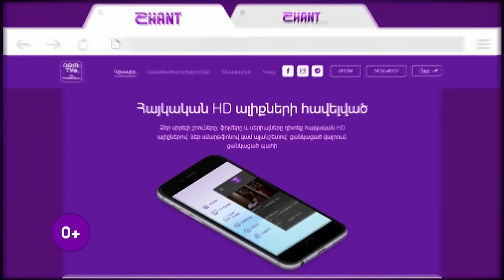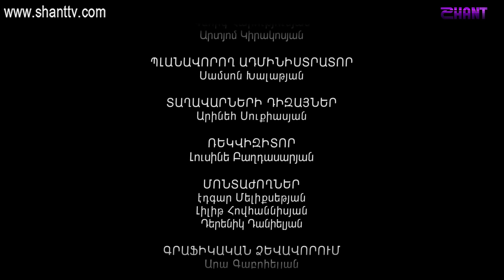Էլենի օրագիրը 2/Eleni Oragir 2 - Սերիա 97